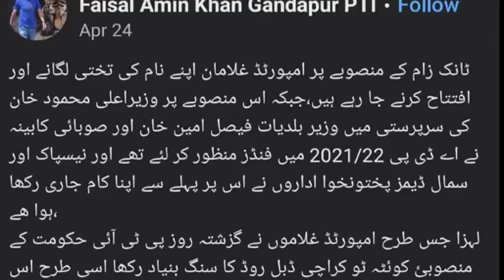ٹانک زام ڈیم نا منظور بریکنگ نیوز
جنڈولہ ٹانک  زام ڈیم نا منظور